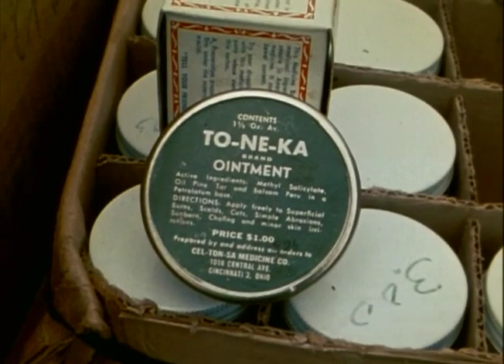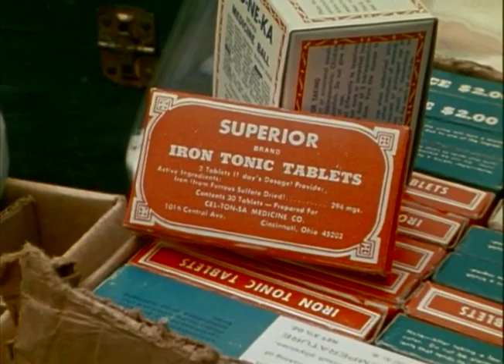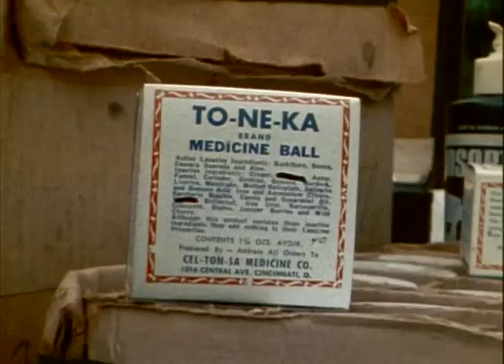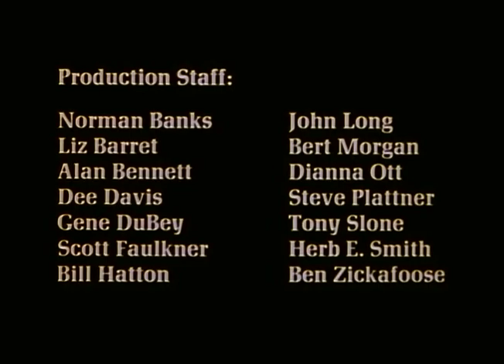Nature's Way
Warning: Video contains materials, such as insensitive language and scenes of birth, that may not be suitable for all audiences.

John Long, Elizabeth Barret. 1973. 16 mm Film.

Most early mountain settlers did without professional medical help and learned to cure their own ailments using herbs, indigenous folklore, and home remedies. As the people profiled in Nature’s Way suggest, the practice of folk medicine has not disappeared from Appalachia. M.D. Machen is shown selling his cures in the traditional style of the patent medicine man while Scoop and Willie Westbrook talk about their remedies for flu. Etta Banks takes the viewer through the preparation of her family’s special salve. Kern Kiser is seen preparing his cancer cure medicine and describes how it saved his wife’s life. Lena Stephens, a midwife who’s delivered more than 5,000 babies, chats about her work as she calmly delivers twins.

“A fascinating, technically excellent, and uplifting film which underscores the valuable contributions being made by senior citizens in rural communities.”— Judith Trojan, author

“Charmingly chronicles the use of old-time cures and remedies.”— Newsweek

“At a time when we are beginning to question many aspects of our sophisticated medical establishment, we are reminded by such films that men and women have cared for themselves with great success since time immemorial.”— The Lactation Review

All films in the Appalshop collection are protected under Title 17 of the United States Copyright Law. This conduct may also violate the Berne Convention for the Protection of Literary and Artistic Works and The Universal Copyright Convention, as well as bilateral treaties with other countries that allow for protection of Rights Holder copyrighted works even beyond US borders. To receive rights for public performance of our works, including educational or institutional licensing, please contact Appalshop Sales to complete the purchase at or .